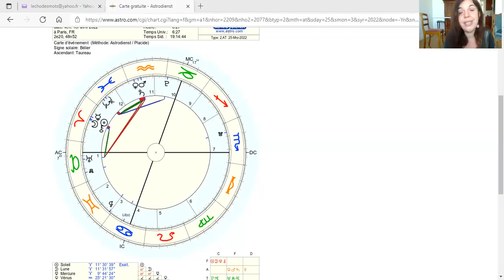Nouvelle Lune Bélier du 1er avril 2022: la clarté à n'importe quel prix!